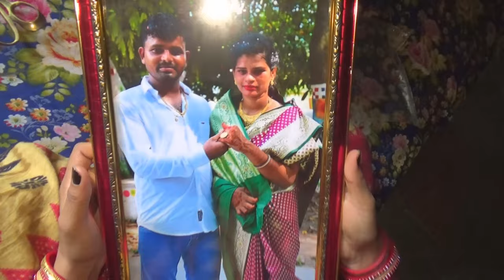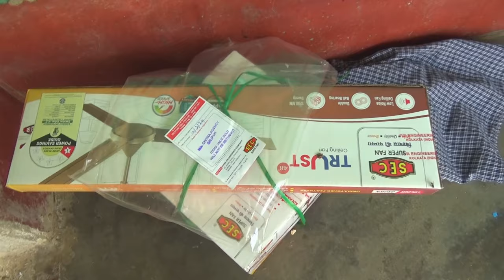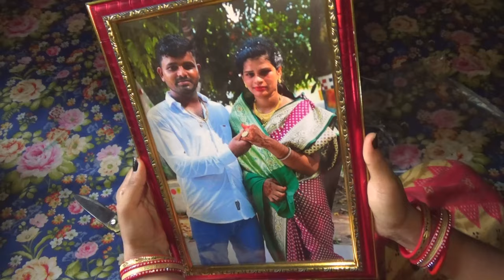Marriage ପାଇଁ Gift Ready😄||Odia Vlogs ||Trilochan Lopamudra Vlog